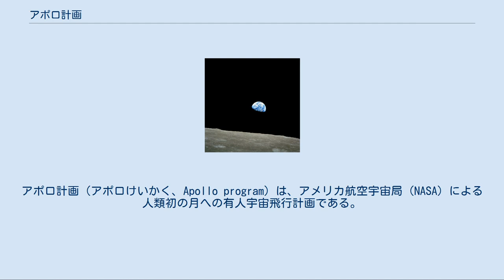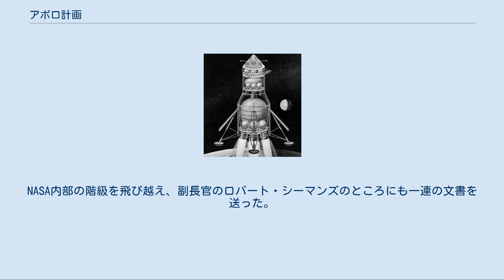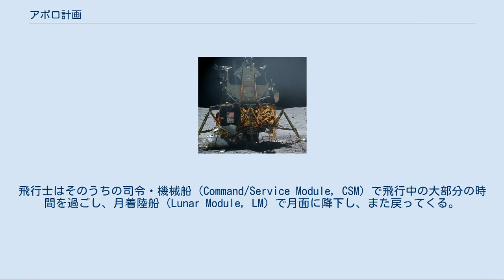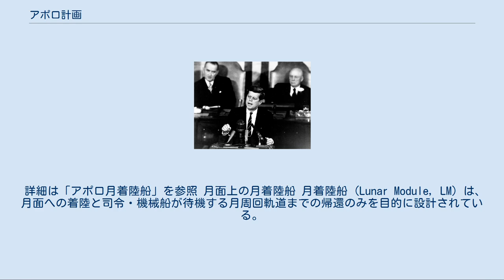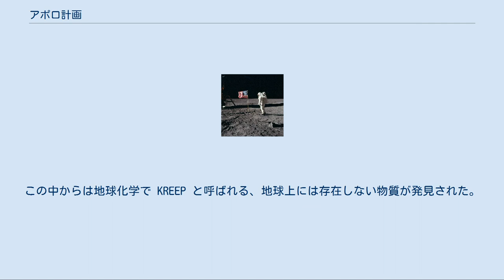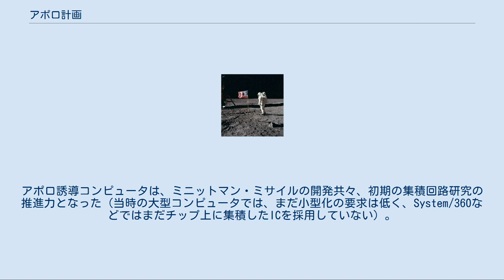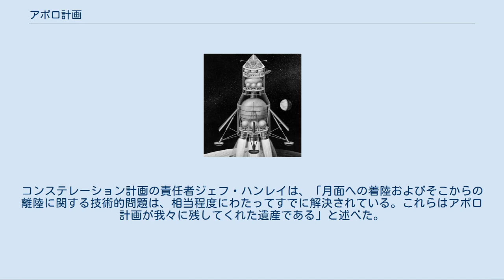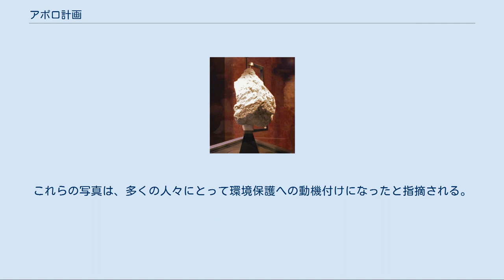アポロ計画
アポロ計画（アポロけいかく、Apollo program）は、アメリカ航空宇宙局（NASA）による人類初の月への有人宇宙飛行計画である。
1961年から1972年にかけて実施され、全6回の有人月面着陸に成功した。
 アポロ計画（特に月面着陸）は、人類が初めて有人宇宙船により地球以外の天体に到達した事業である。
これは宇宙開発史において画期的な出来事であっただけではなく、人類史における科学技術の偉大な業績としてもしばしば引用される。
 冷戦下の米ソ宇宙開発競争のさなかの1961年5月、アメリカ合衆国大統領ジョン・F・ケネディは、1960年代中に人間を月に到達させるとの声明を発表した。
1969年7月20日、宇宙飛行士ニール・アームストロングおよびバズ・オルドリンがアポロ11号で月面に着陸したことにより、その公約は実現される。
アポロ計画ではその後5回の月面着陸が行われ、1972年にすべての月飛行計画は終了した。
 アポロ計画は、NASAによるマーキュリー計画、ジェミニ計画に続く三度目の有人宇宙飛行計画であり、そこで使用されたアポロ宇宙船やサターンロケットは、後のスカイラブ計画やアポロ・ソユーズテスト計画で使用された。
そのため、これらの後続計画も、しばしばアポロ計画の一環であると見なされている。
 アポロ計画では、人間を月に送り、安全に帰還させるという当初の目的を達成するにあたり、途中で二つの大きな事故があった。
一つは、アポロ1号における予行演習中の発射台上での火災事故で、ガス・グリソム、エドワード・ホワイト、ロジャー・チャフィーの3名の飛行士が死亡している。
もう一つは、アポロ13号において、月に向かう軌道上で機械船の酸素タンクが爆発した事故である。
これにより月面着陸は断念せざるを得なくなったが、乗組員たちは地上の管制官や技術者たちの援助と、そして何よりも彼ら自身の優れた危機管理能力により、無事に地球に帰還することができた。
 アポロ8号で人間は初めて地球以外の天体の周囲を周回し、17号は現在までのところ、人類が他の天体の上に降り立った最後の事例となっている。
 アポロ計画は、ロケットや有人宇宙船の開発にともなう関連技術の発展に拍車をかけ、特に電子工学や遠隔通信、コンピュータなどの分野において大きく貢献した。
またいくつもの部分から構成された複雑な機器の信頼性を検査するために、統計的な手段を用いる手法を開拓するなど、多くの工学の分野の発展にも繋がった。
有人宇宙飛行のために必要不可欠な構成物であった事物や機器は、文明、技術、電子工学の表章として今も残されている。
計画で使用された多くの事物や遺物が、国立航空宇宙博物館をはじめとする世界各地の様々な場所で展示されている。
 アポロ計画は、1960年初頭アイゼンハワー政権下において、マーキュリー計画の後継のプロジェクトとして着想された。
マーキュリー宇宙船は、一人の飛行士を乗せて低軌道を周回させることしかできなかったものの、アポロ宇宙船では三人の飛行士を乗せ月を周回し、さらに月面に着陸することが目標とされた。
計画名は当時のNASA長官エイブ・シルバースタインが、ギリシャ神話の太陽神アポロンにちなんで名づけたものである。
後に彼は「まるで自分の子供に命名するような気持ちで名づけた」と語っている。
 しかし、NASAが立案を開始した時点では予算の見通しは立っておらず、特にアイゼンハワー大統領の有人宇宙飛行に対する態度もあいまいなものであった。
 1961年1月20日、ジョン・F・ケネディがアメリカ合衆国第35代大統領に選出された。
選挙期間中、ケネディは宇宙開発やミサイル防衛の分野においてアメリカをソビエト連邦に優越たらしめることを公約としていた。
宇宙開発を国家の威信の象徴とし、ミサイル・ギャップ（当時の米ソ間に想定されていた弾道ミサイルの技術および配備状況の格差）について警鐘をならすとともに、アメリカをこれに勝利させることを約束した。
 しかし、この言葉とは裏腹に、大統領に選出された後もケネディはアポロ計画について直ちに決定を下すことはなかった。
彼は宇宙開発技術の詳細についてよく知らず、また有人月面着陸に必要とされる莫大な予算に対し二の足を踏んでいたのである。
NASAの長官ジェイムズ・ウェッブが13パーセントの予算増額を要求した際、ケネディはNASAの大型ロケットの開発促進は支持したものの、より大きなレベルでの決断は先延ばしにしていた。
 1961年4月12日...